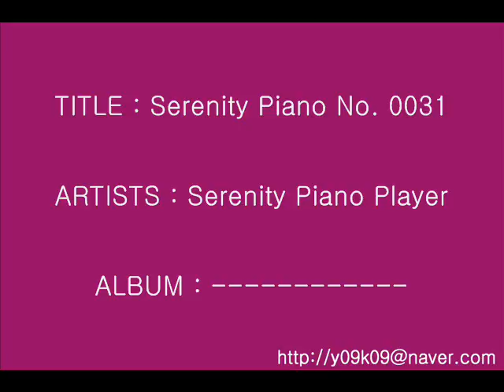Serenity Piano No. 0031 - Serenity Piano Player